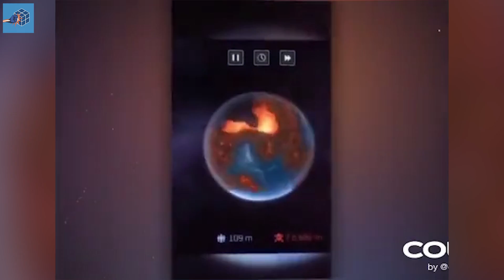HELLO 2021 x 48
This video is all about funny video compilations, vines, coubs, mashups, funny moments and all you can find on the internet that can make you smile or jiggle a bit.

Outro background: RoyaltyFreeTube